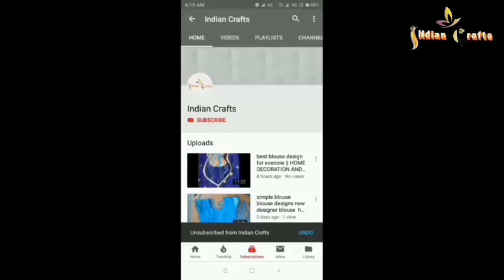3 सुंदर तोरण / 3 beautiful Jhaler / Woolen Toran Design / Unn Ki Jhaler / Woolen Crfat Ideas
OTHER VIDEOS LINK :
1.डेजी रोज झालर क्रिसमस की सजावट के लिए || beautiful dezi rose jhalar for Christmas!! Diy Craft idea

2.बहुत आसान तरीके से बनायें दरवाजे़ के लिए सुन्दर झालर ||very easy way to make a beautiful door jhalar